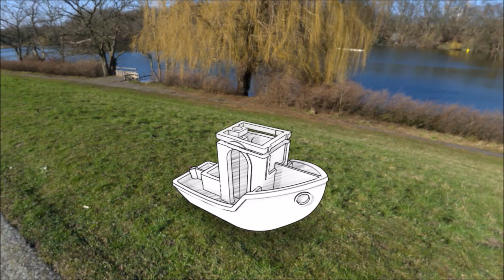A different 3DBenchy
A small hobby project.